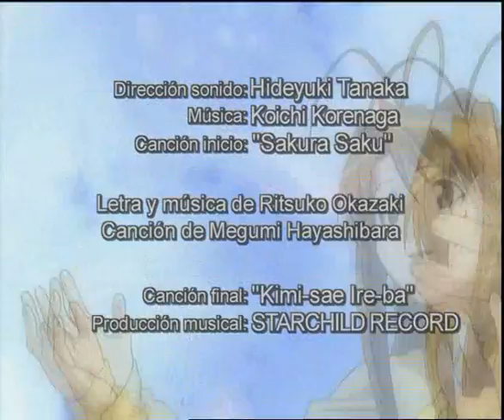love_hina op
Este es el opening de love_hina en español!!